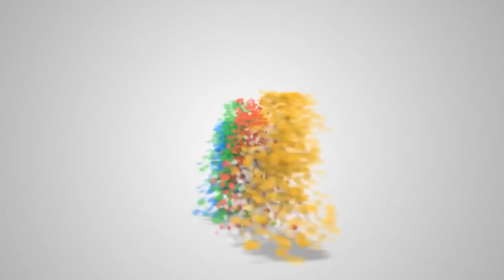Finally i'm getting somewhere with Boom Beach │Update by CoC Club